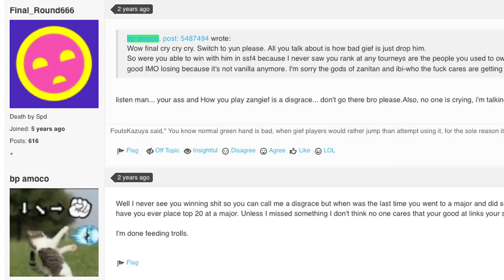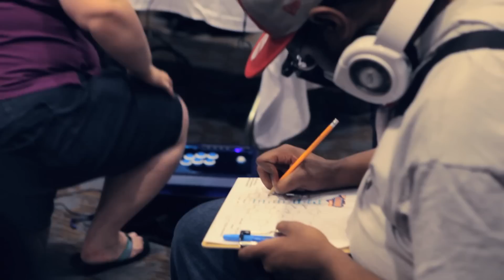A Street Fighter Named Desire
The Good Stuff comes to you in playlists of videos covering many styles and topics all around a theme. This week's theme: GEEKS!

Experience the knock down, drag out world of competitive Street Fighter where video games become more than just a past time--they're a way of life.